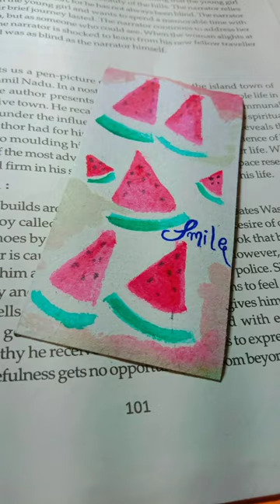Easy painting technique 😍